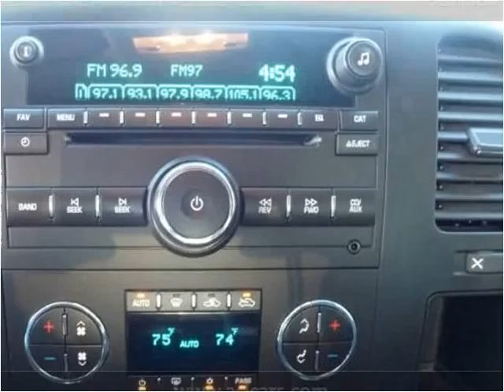2007 Chevrolet Silverado 1500 available from Auto Connection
This 2007 Chevrolet Silverado 1500 is available from Auto Connection of Lancaster.